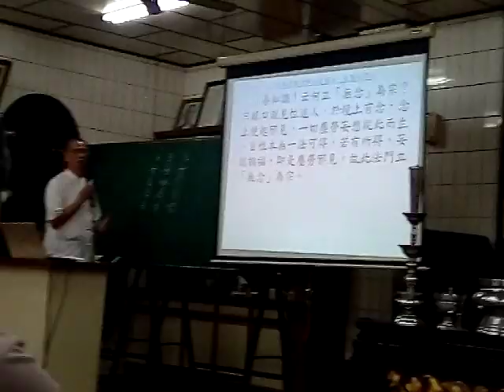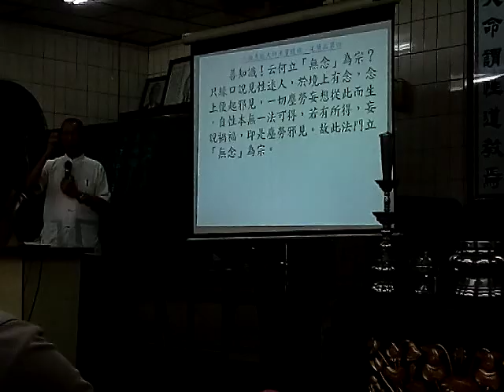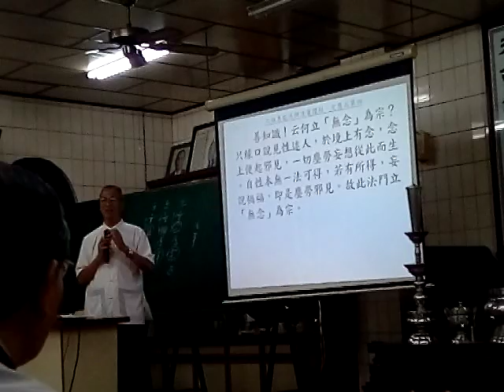VID 20190328 201002新營和誠單位天恩佛堂六祖壇經班副前人慈悲講解無念無相無住閔南語發音